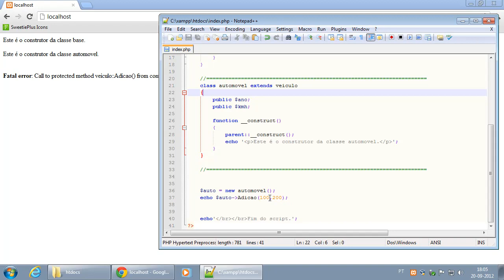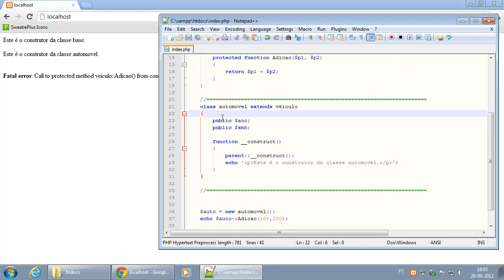066 Protegendo métodos na class base